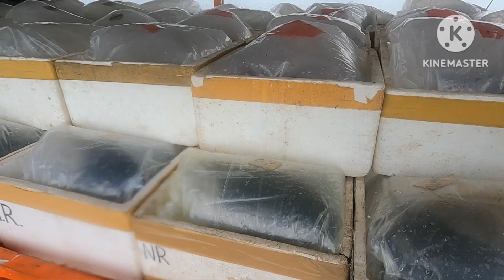green grouper export sale 400k sana all